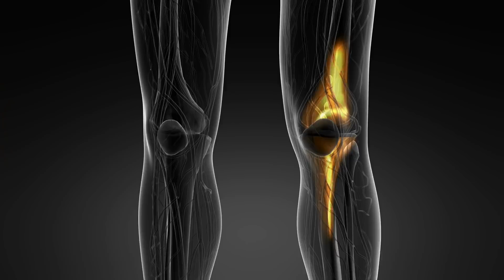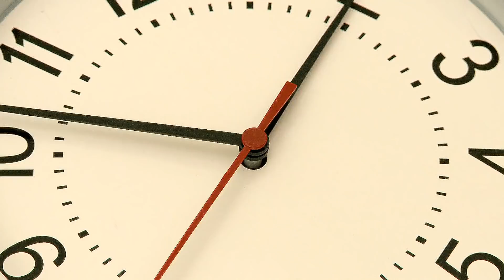Ein erstaunliches Rezept zur Behandlung von Knie- und Gelenkschmerzen | 100% erfolgreiche Methode!